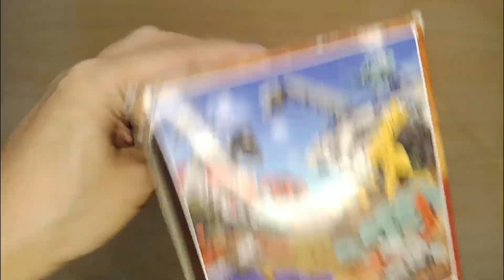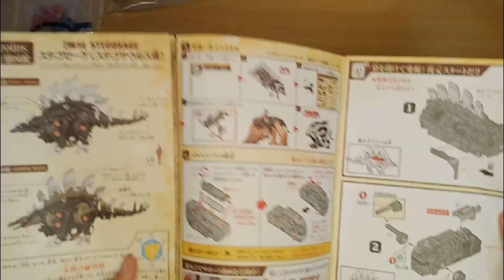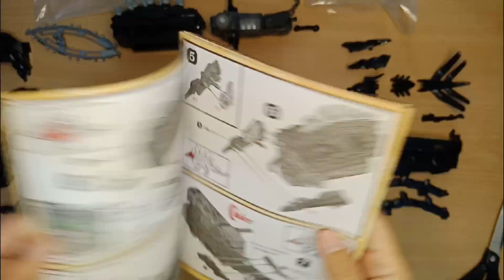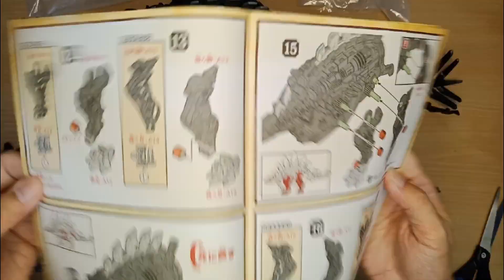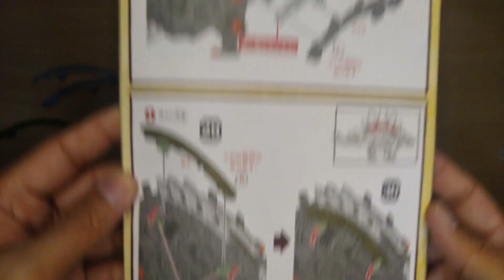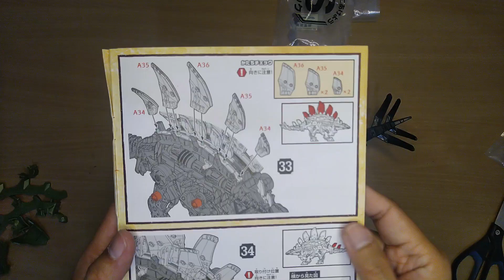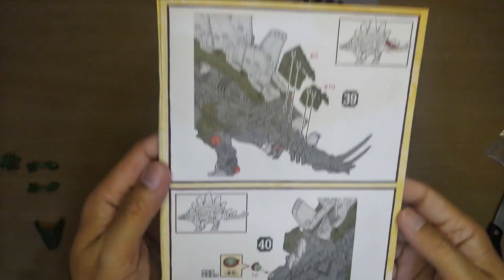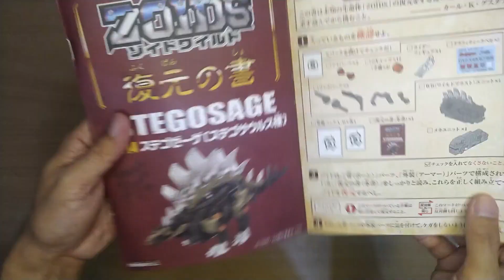Zoids Stegosage - Unboxing and build! Walking and displaying his Backbone Saw and Tail Strike!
Zoids Stegosage (ZW14) -  unboxing and build with help from my son - Four, for his Zoids collection!

Watch until the end to follow the steps and see how Zoid Stegosage is assembled!
Stegosage walking and displaying his Backbone Saw and Tail Strike!

Track: Off The Grid by CloudSystem